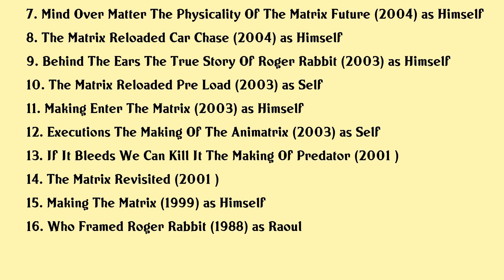Joel Silver Movies list Joel Silver| Filmography of Joel Silver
Joel Silver Full Movies List Filmography of Joel Silver

Latest movies of Joel Silver are:

1. Tales From The Warner Bros Lot
2. Sherlock Holmes Reinvented
3. Wrong Guy Wrong Place Wrong Time A Look Back At Die Hard
4. Designing The Near Future
5. The Matrix Revolutions Double Agent Smith
6. The Matrix Recalibrated
7. Mind Over Matter The Physicality Of The Matrix Future
8. The Matrix Reloaded Car Chase
9. Behind The Ears The True Story Of Roger Rabbit
10. The Matrix Reloaded Pre Load
11. Making Enter The Matrix
12. Executions The Making Of The Animatrix
13. If It Bleeds We Can Kill It The Making Of Predator
14. The Matrix Revisited
15. Making The Matrix
16. Who Framed Roger Rabbit

Complete list of movies acted by Joel Silver are in this video.

Please Comment down your favorite movie of Joel Silver